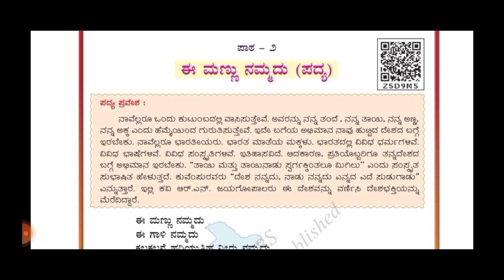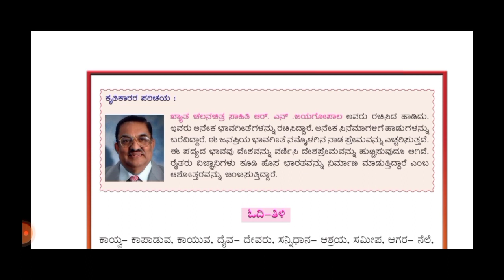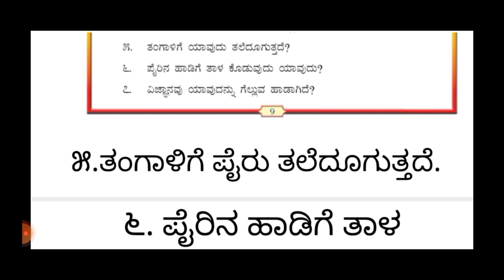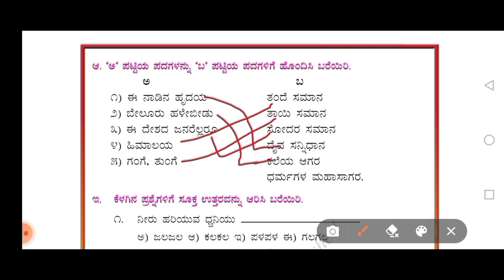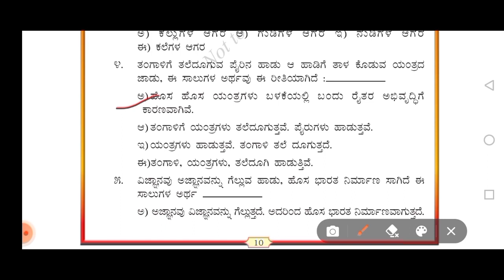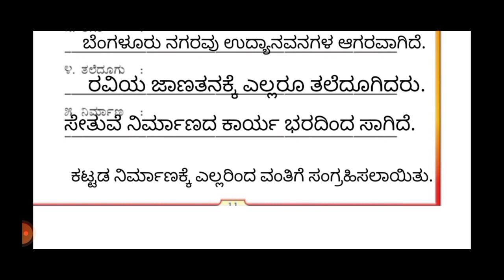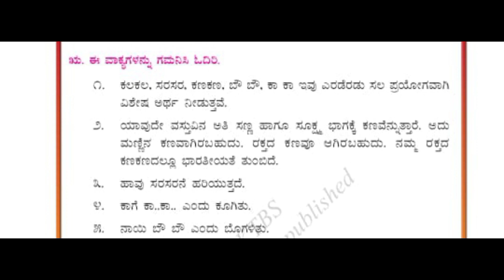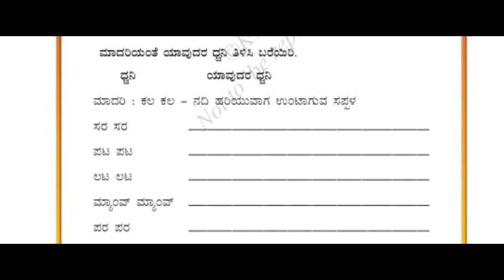ಈ ಮಣ್ಣು ನಮ್ಮದು|ಪ್ರಶ್ನೋತ್ತರಗಳು|6ನೇ ತರಗತಿ|ಪರಿಷ್ಕೃತ ಪಠ್ಯ|2022-23@eduall-rounderdrvijayakumar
ಈ ಮಣ್ಣು ನಮ್ಮದು ಪ್ರಶ್ನೋತ್ತರಗಳು 6ನೇ ತರಗತಿ ಕನ್ನಡ ಪರಿಷ್ಕೃತ ಪಠ್ಯ 2022-23@eduall-rounderdrvijayakumar